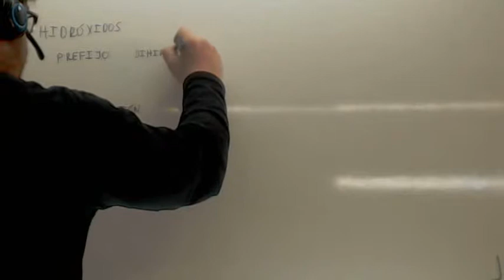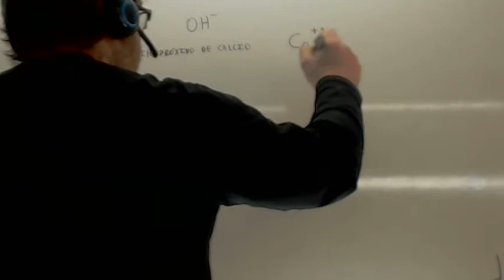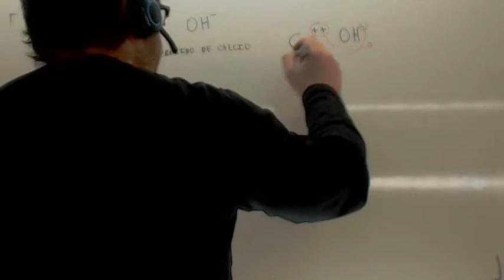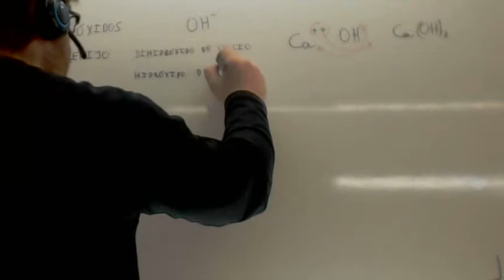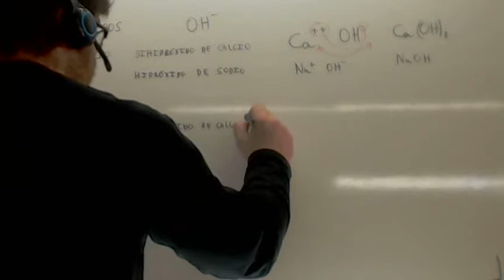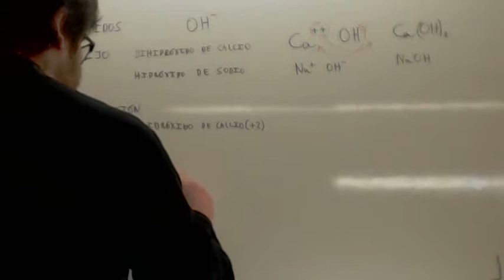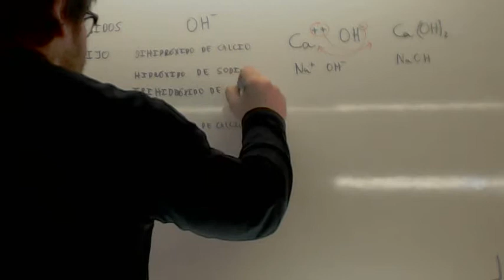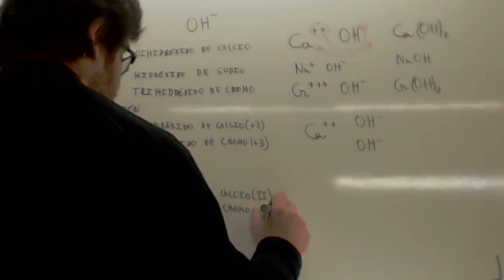Formulacion inorganica Hidroxido Usero